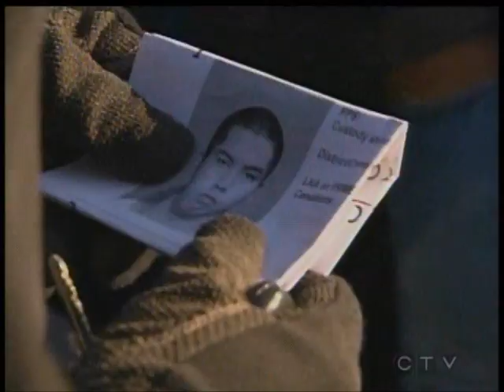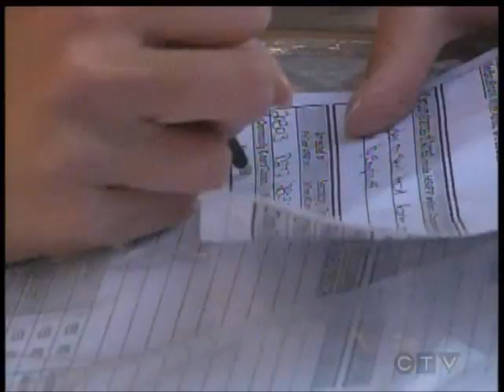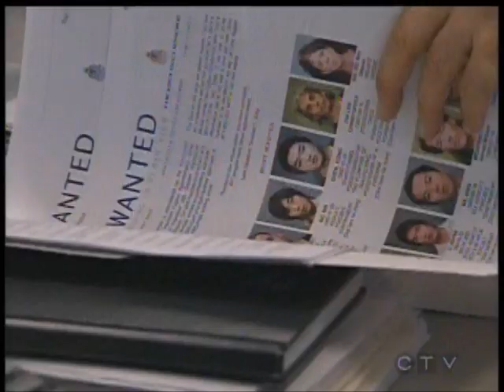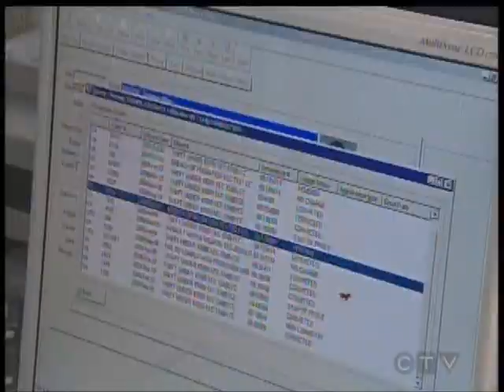Chronic Offender Unit Vancouver Police Part1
The Chronic Offender Unit was developed to assist patrol members when arresting repeat / chronic offenders. It has evolved to provide invaluable communication between the courts, crown and VPD.